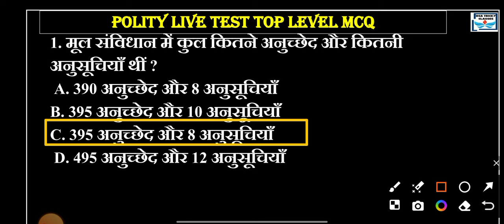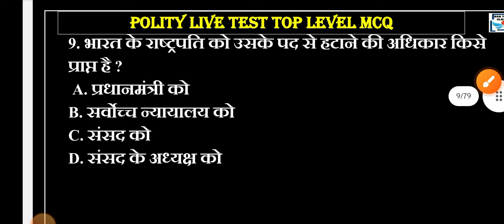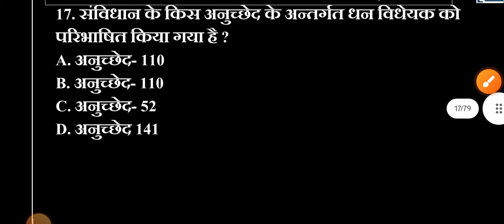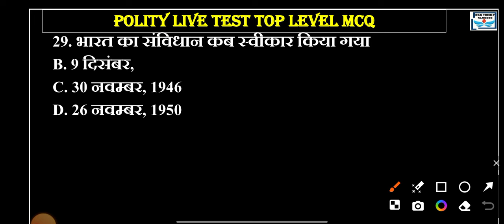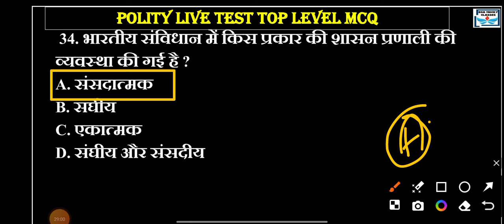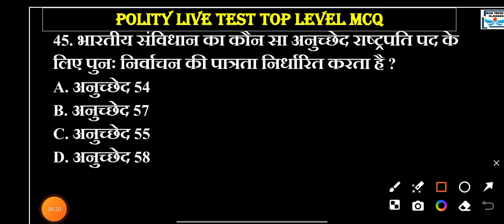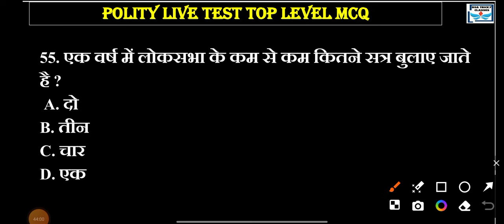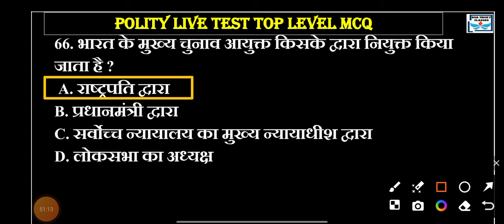up police polity | rpf constitution |army agniveer polity| rrb constitution |gs ki khan constitution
GS KI KHAN BNAAYEGI APKO PEHALBAAN | up police polity | rpf polity |ssc gd polity | up si polity

GS KI KHAN BNAAYEGI APKO PEHALBAAN | PART-1 | GK | GS | ALL COMPETITIVE EXAM 2023 |GS KI KHAN

GS KI KHAN BNAAYEGI APKO PEHALBAAN | UP POLICE HISTORY LIVE TEST | RPF HISTORY | SSC GD HISTORY

GK Gs Top QUESTIONS GK GS CURRENT AFFAIRS GK GS TEST LIVE
Geography complete polity complete history complete all

Gu

live gk police test  police gk up gkउत्तर प्रदेश स्पेशल Gk Rapid fire
interesting fact
gk question
gk questions
gk
gk in hindi
general knowledge
general knowledge questions and answers
competitive exams
gk for competitive exams
current affairs
lucent gk
best gk
ias
ips
upsc
upsc exam